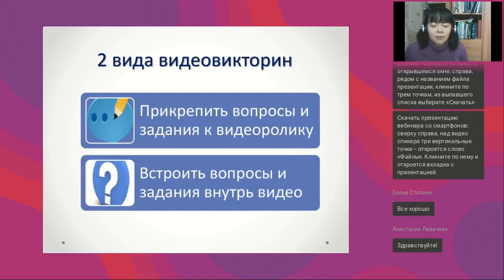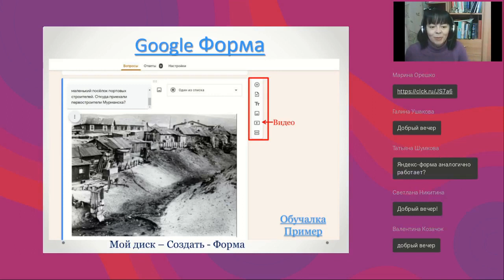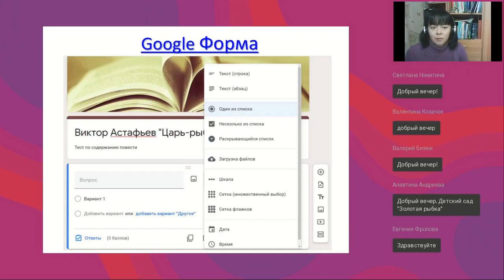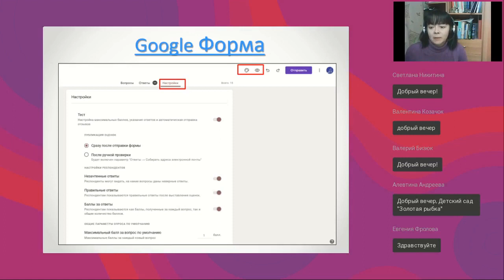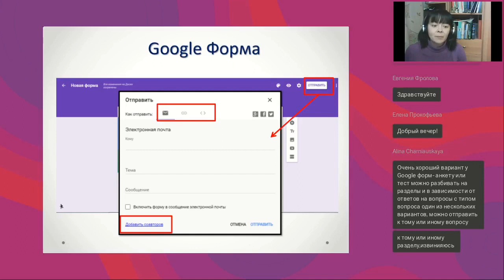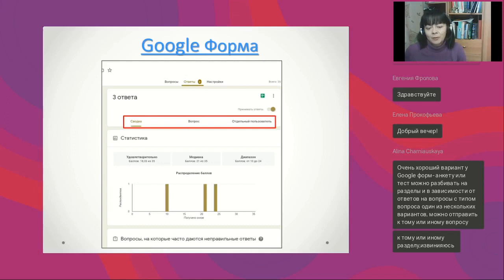GOOGLE ФОРМА — сервис для создания интеракативных видеовикторин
Полная запись вебинара "Как создавать интерактивные видеовикторины?" от 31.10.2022